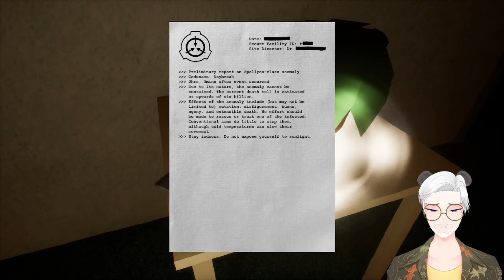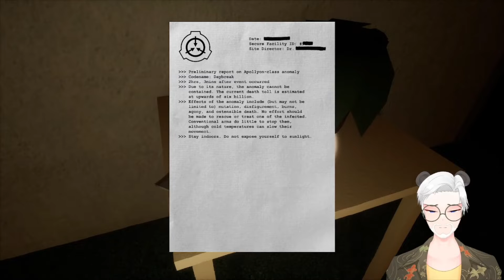SCP: Daybreak With Lucky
This game was verry broken and only slightly scary but I made it work lol.